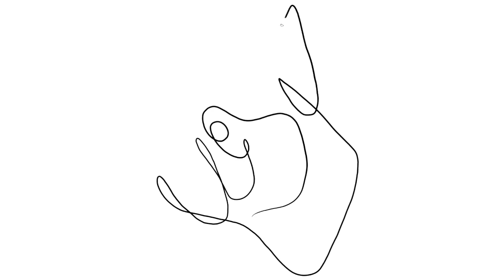One Line French Bulldog Drawing - Drawing Dogs Series Episode 3 - How to draw dogs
Drawing dogs Series - Episode 3 - One line drawing of a French Bulldog - how to draw dogs.
Paint It Kids is doing a series of dog drawings. This video is all about how to draw a French Bulldog. Let us know what you think and what dogs breed you would like us to draw next.